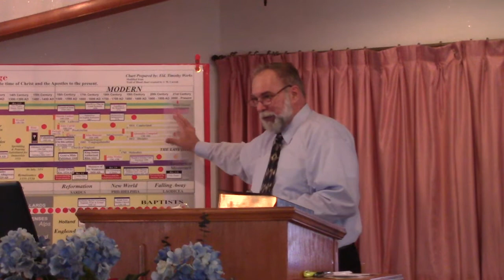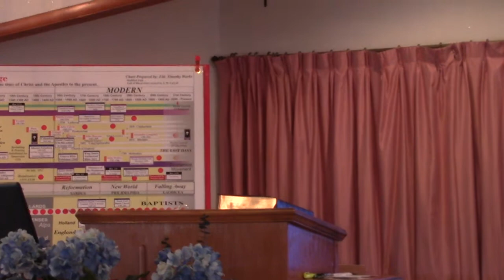Perpetuity and Succession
Sermon delivered Sunday evening June 27th 2021